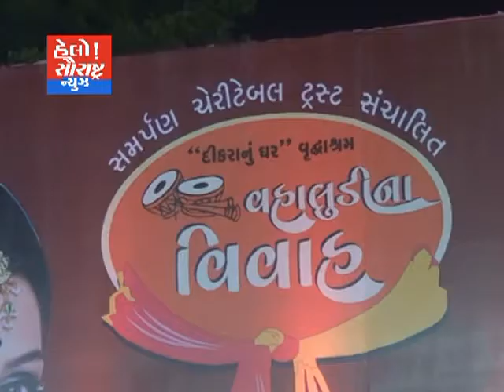સમર્પણ ચેરીટેબલ ટ્રસ્ટ દ્વારા 22 દીકરીઓના સમૂહ લગ્ન કરાવાયા